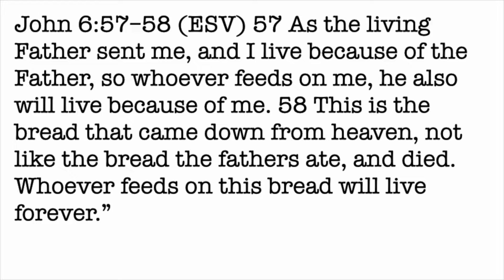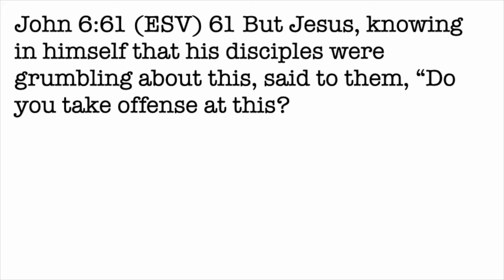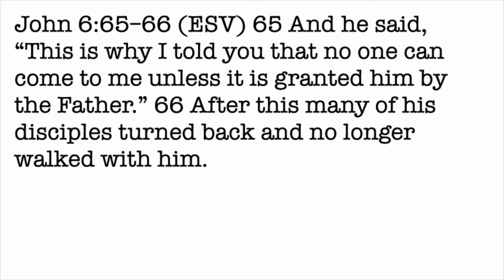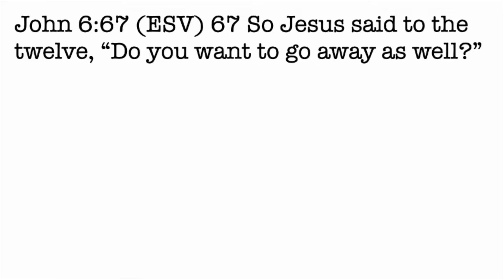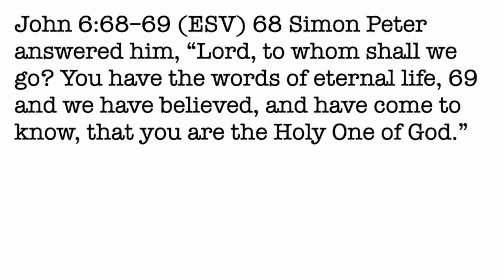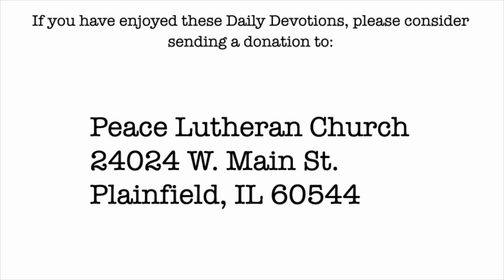Daily Devotion with Pastor Balla for October 9, 2022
John 6
Comfort Food, Part 5